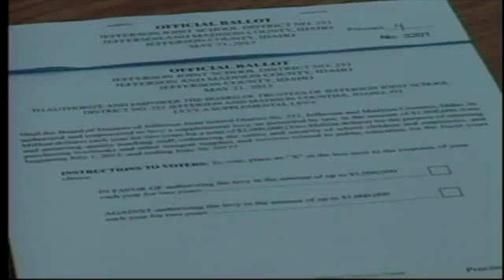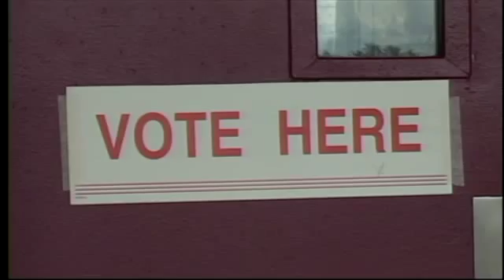Bond and Levy Elections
Severeal area districts are hoping for support from voters.